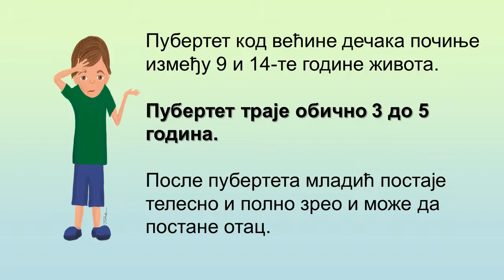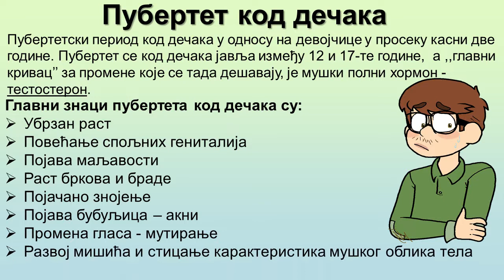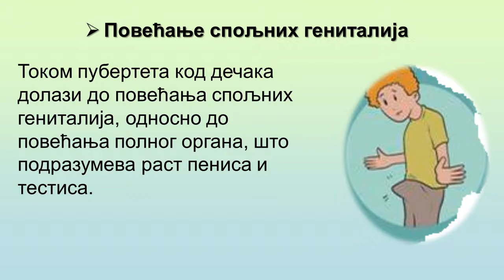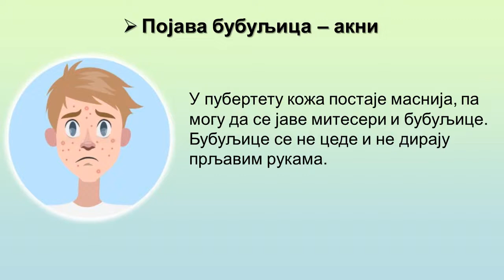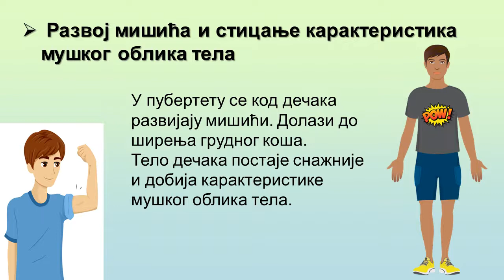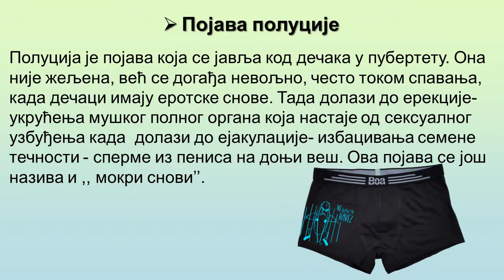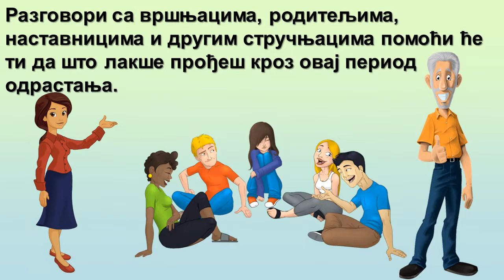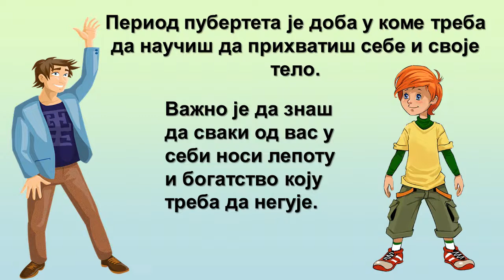Пубертет код дечака